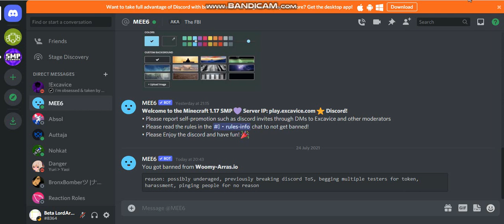Dev ban me from Wommy arras.io server